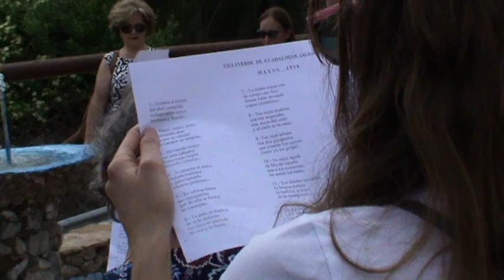Villaverde de Guadalimar. Cruces de mayo 2023.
Un año más, la Asociación de Jubilados, la Asociación de Mujeres y AMPA Cinema, junto con el Ayuntamiento de nuestra localidad, han dado forma a esta celebración que reúne a pequeños y mayores, cerrándola degustando un modesto ágape.